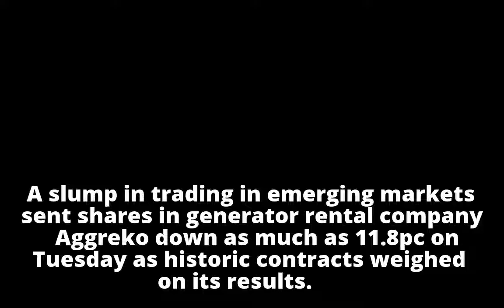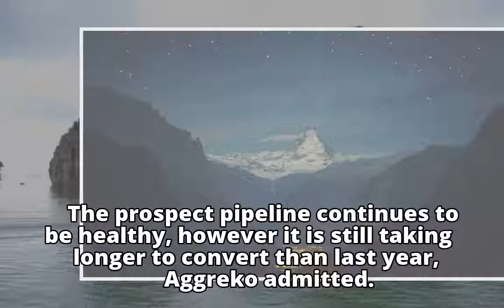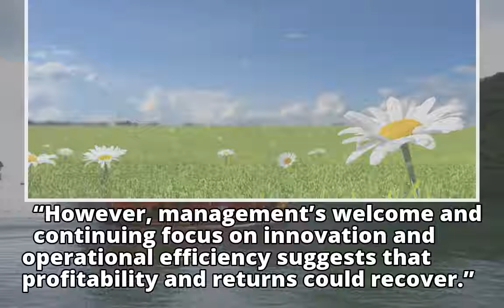Aggreko shares power down amid slowing orders